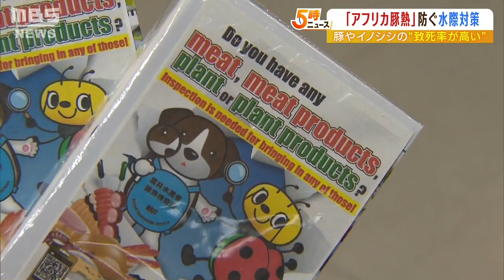“肉製品を持ち込まないで”関西空港で『アフリカ豚熱』の侵入を防ぐための注意喚起（2022年6月14日）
６月から入国規制が緩和された関西空港で、「アフリカ豚熱」などの伝染病の侵入を防ぐため注意喚起が行われました。

　６月１４日、関西空港の動物検疫所のスタッフが、旅行客らに肉製品を持ち込まないよう呼びかけます。

　（旅行客らに呼びかけるスタッフ）
　「日本にお肉を持ってこないでくださいね」

　アフリカ豚熱は人に感染することはありませんが、豚やイノシシが感染すれば致死率が極めて高い病気だとされています。まだ日本では確認されていませんが、中国・韓国など７０か国以上で感染が拡大していて、検疫所は危機感を強めています。

　（動物検疫所・関西空港支所　大石明子次長）
　「外国から悪性の伝染病が持ち込まれますと、日本の家畜に感染が広がって殺処分しなければいけません。そのため水際で侵入防止をはかっています」

　動物検疫所は、アフリカ豚熱の侵入を水際で食い止めたいとしています。